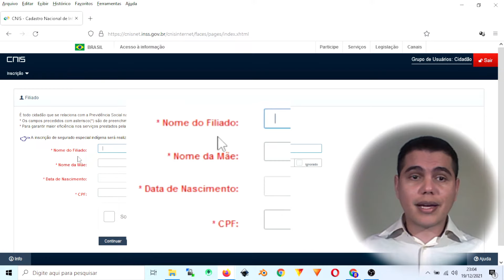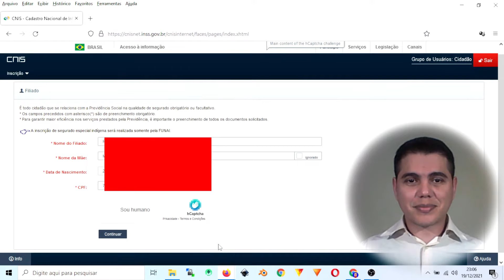Como saber o número do meu PIS | NIS | NIT?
Te mostro como saber o número do seu PIS/NIS/NIT de modo rápido e fácil.

Outras formas de saber qual é o seu número do seu PIS/NIS/NIT:
Esse número também aparece nos extratos do FGTS enviados pela Caixa Econômica Federal, no Cartão Cidadão ou na Carteira de Trabalho (CLT). Confere lá.

Acessando sua conta da Caixa Econômica Federal no aplicativo da Caixa, clique na opção FGTS e INSS, depois clique em INSS, e depois em Extrato Previdenciário.

Obs.: Lembrando que o PIS, NIS e NIT são o mesmo número.

Para resumir:
    NIS: se refere aos empregados formais, mas sem benefícios trabalhistas;
    PIS: se refere aos empregados formais com vínculo empregatício em empresas privadas e benefícios trabalhistas;
    PASEP: se refere aos funcionários públicos;
    NIT: se refere a trabalhadores autônomos.

Obrigado pela sua visita aqui também. Isso ajuda e muito no meu trabalho.